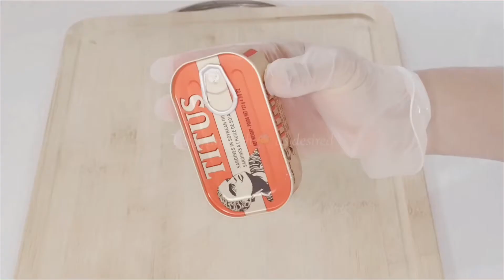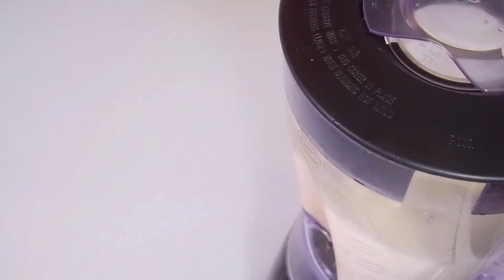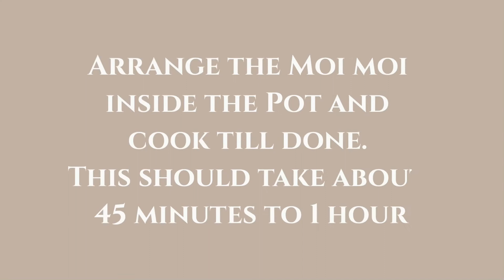HOW TO MAKE SOFT TASTY DELICIOUS NIGERIAN MOI MOI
How to make soft and delicious Nigerian moi moi. Hope you enjoy the video.